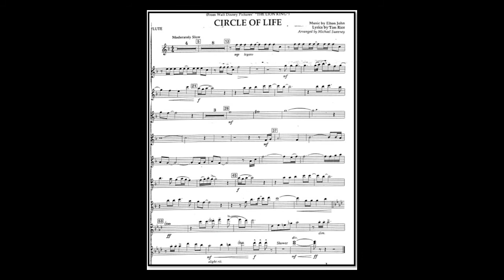The Lion King, Circle Of Life - Elton John (A*)